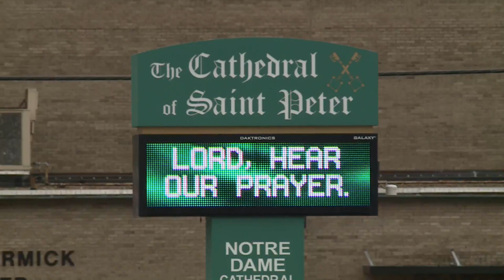Former Belleville bishop named the first African-American cardinal